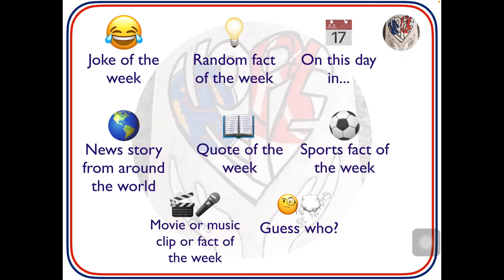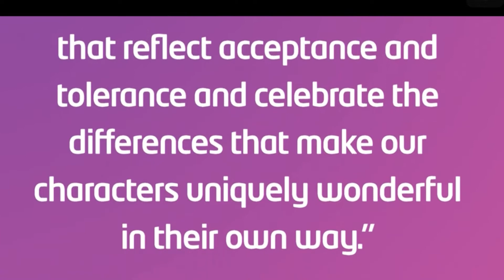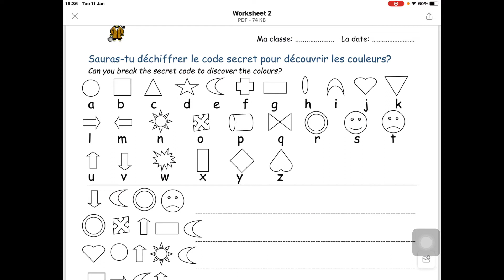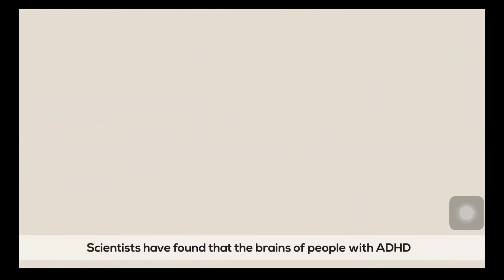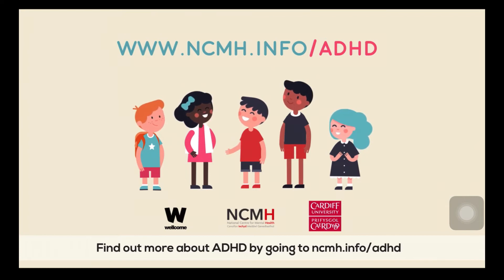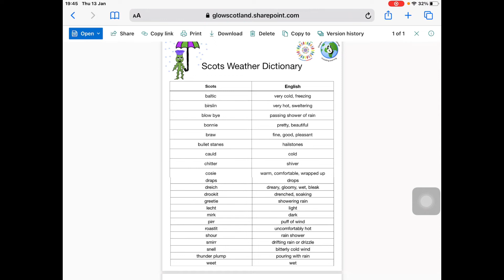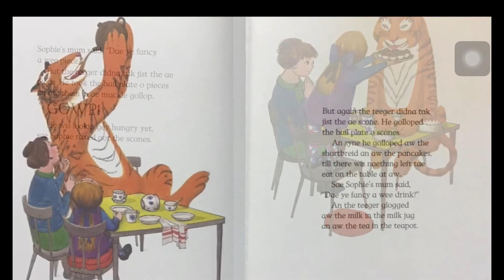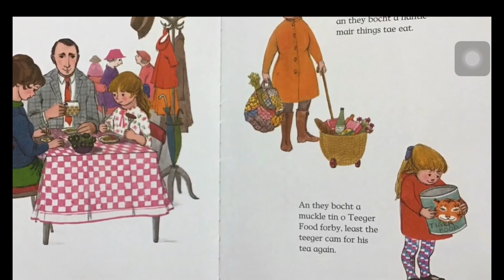Friday 14th January - Virtual Assembly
Friday 14th January